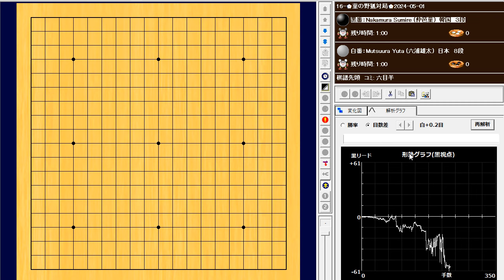🌸菫の野狐対局🌸2024-05-01🌸Nakamura Sumire (仲邑菫) vs Mutsuura Yuta (六浦雄太)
232手　白番(六浦雄太)の中押し勝ち　W+R

Mutsuura Yuta (六浦雄太)：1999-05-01
世界ランク：243位

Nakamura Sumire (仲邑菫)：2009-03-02